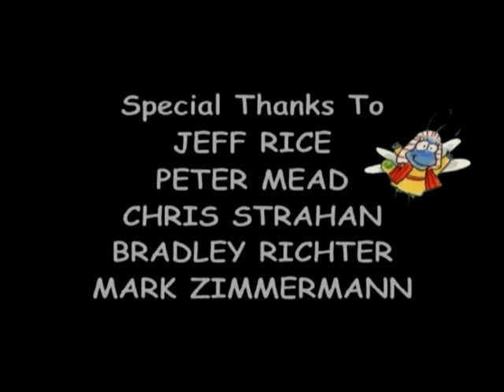The Bedbug Bible Gang | Old Testament Heroes & Prophets | Episode 29 | Prophet Parade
Part three features stories about the prophets: Joel, the Bug Prophet, Dry Bones, and Isaiah's Promise

Three previously unreleased episodes of the Bedbug bible Gang television series. The first program tells All About Abraham who faithfully followed God his whole life long. Next, God's people were saved by a heroine named Esther in Esther Fest. And finally, those often overlooked heroes, the prophets, get their say in Prophet Parade. This delightful program combines 3-D computer animation with illustrations and live-action puppets to make learning Bible stories fun for children.